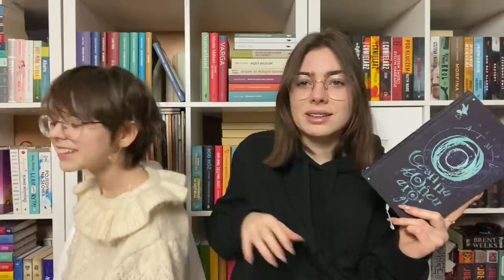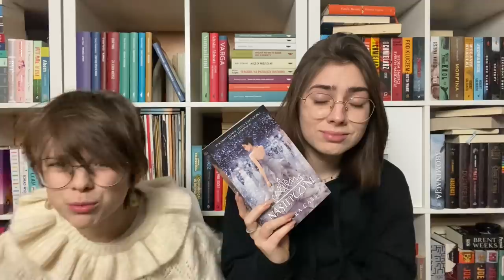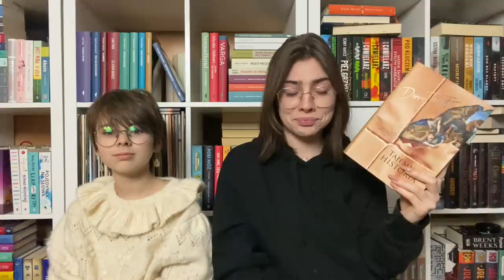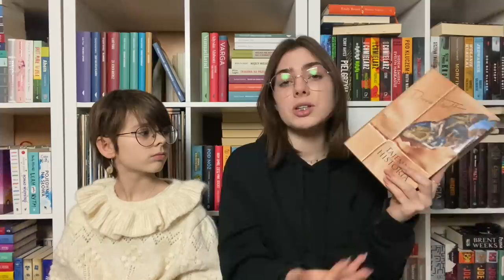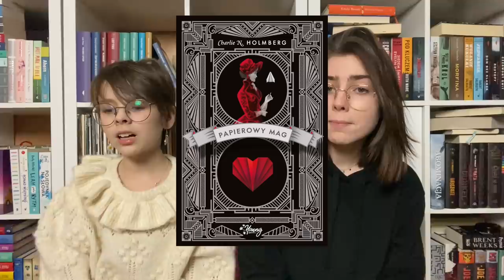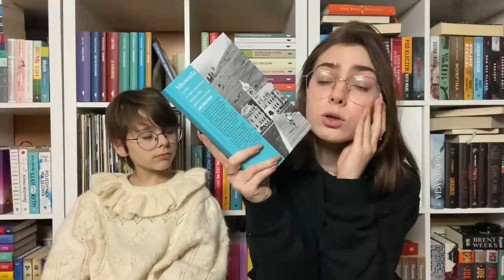NAJGORSZE KSIĄŻKI 2020 😕 I NASZE NAJWIĘKSZE ROZCZAROWANIA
Dzisiaj mamy dla was nasze zestawienie najgorszych i najbardziej rozczarowujących książek tego roku. Nie obrażajcie się na nas! ❤️
🌞LINK DO KSIĄŻEK, KTÓRE MOŻECIE KUPIĆ Z NASZEGO POLECENIA: